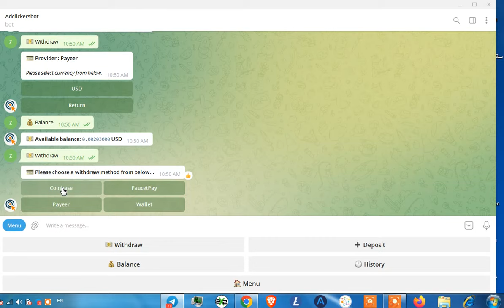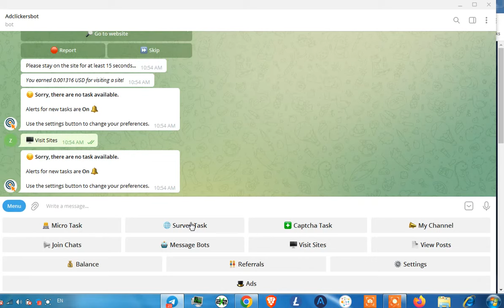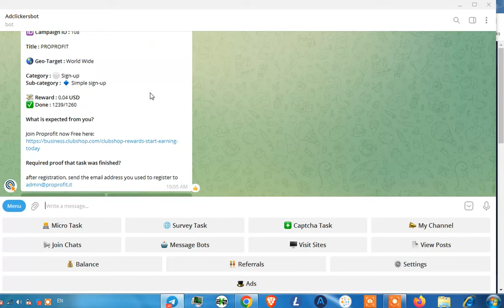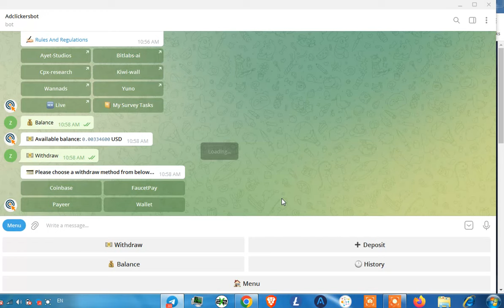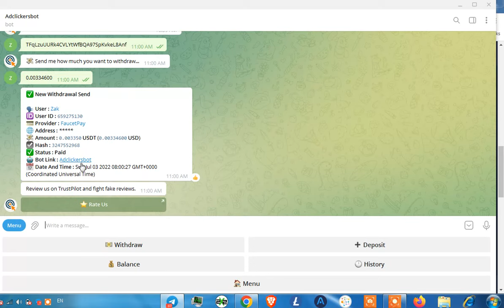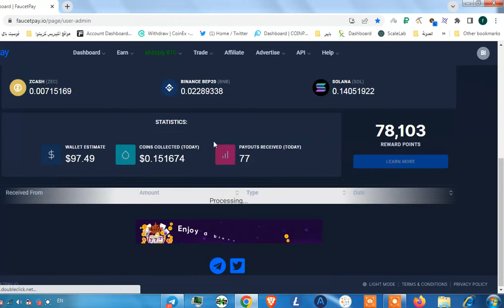شرح بوت Adclickersbot لربح عملة الدولار الرقمي USDT مع اثبات السحب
قناتي الثانية سأنشر بها فيديوهات مميزة

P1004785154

الربح من التليجرام للمبتدئين هو امر مهم و الربح من التليجرام يكون عادة عن طريق بوتات الربح من التليجرام و جلبت لكم ليوم ربح عملة بيتكوين و ربح عملة زيكاش و ربح عملة بيتكوين كاش
 و ربح عملة دوجكوين و ربح عملة لايتكوين وذلك عن طريق البوتات التالية.

وهي بوت LTC CLICK BOT المختص بمجال ربح عملة litecoin و BCH Click Bot المختص بمجال ربح بيتكوين كاش و ZEC Click Bot المختص بمجال ربح عملة zec و BTC Click Bot
 المختص بمجال ربح عملة البيتكوين و DOGE Click Bot المختص بمجال ربح عملة دوج كوين.

وبالتالي بعد مشاهدة الفيديو ستقوم بربح مايلي : ربح لايتكوين و ربح بيتكوين و ربح البيتكوين من التليجرام و اعتقد سيكون اول ربح من التلجرام وخاصة من LTC BOT يعني بكل بساطة الفيديو اربح عملة لايتكوين مع اثبات السحب.